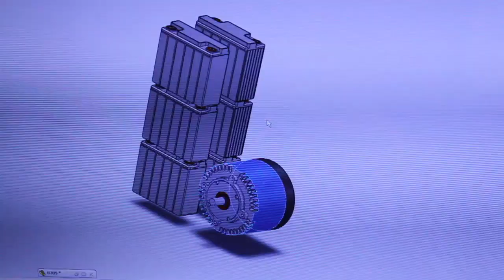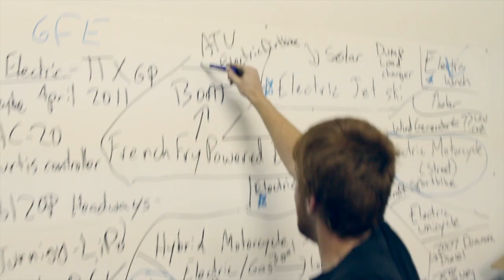Off The Grid Appetizer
Clips from events at the "Off The Grid" house and events with IDEAS and Gas Free Earth.
and click "like" to learn more about life Off The Grid, thanks!